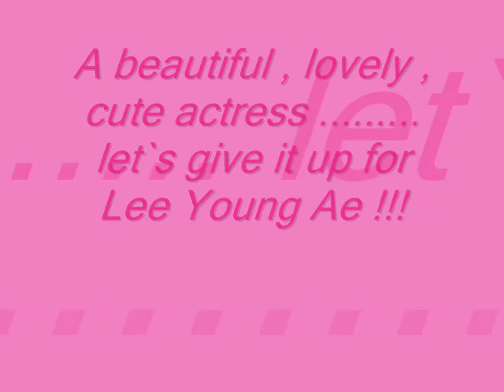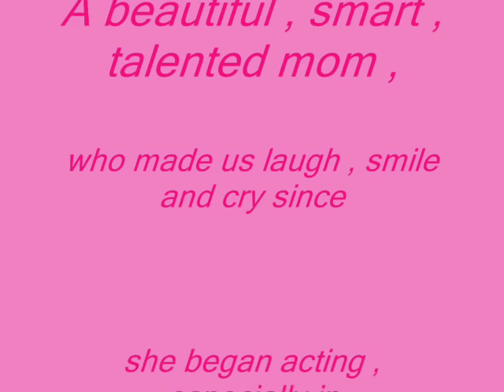Lee Young Ae MV A beautiful mom and a wonderful actress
I made this video because I miss Lee Young Ae so much . I love her acting in Dae Janggeum and I always wanted to be like Janggeum ... so I hope you like it !!